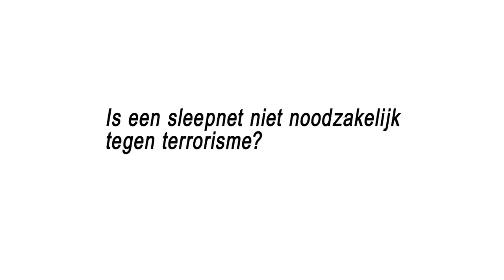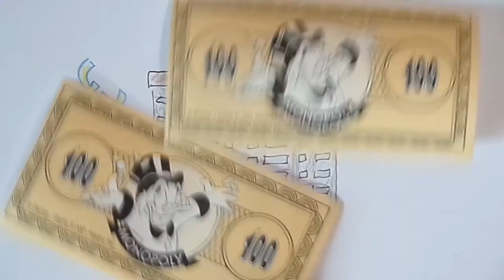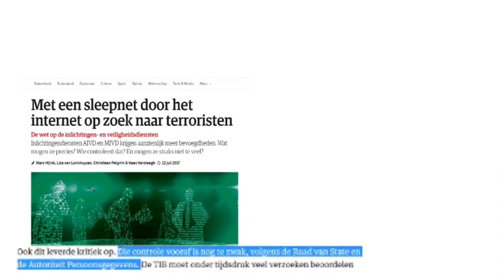De sleepwet - Een korte visualisatie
Deel het met je zusje, je oom, je nichtje, je vader, je leraar,  je moeder, je oma, je beste vriend(in), je buurvrouw, enzovooort. We hebben nog één laatste duw nodig! Voor de veiligheid van onze samenleving. En voor onze privacy.

3 – Bill Binney &apos;Corrupt&apos; US Intel Unable to Prevent Terrorism, NSA Whistleblower Tells Sputnik - Sputnik International
4 – NRC Met een sleepnet door het internet op zoek naar terroristen - NRC

Een (korte) visualisatie door Kid Feng